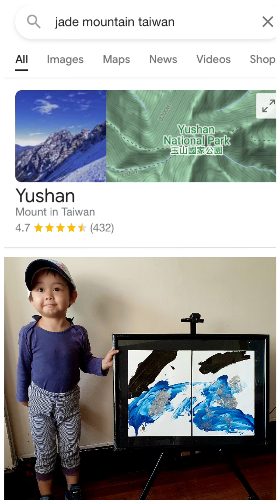💖🎨Painting of ⛰️Jade Mountain ⛰️💖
If you’ve enjoyed any of my videos, it would mean so much to me if you’d consider supporting me by purchasing from my shop—thank you so much!🙏💗

*I'll be adding new products every other week!*

Toddler born and being raised in Baguio City Philippines.👼🥰👼

XOXO,
Mom & Mina 🍦🍦

If you're wondering why I don't accept comments, or why my Community tab disappeared it's because Youtube categorized me under "Made For Kids."

I appreciate YOU!🌟 THANK YOU!!❤️❤️❤️